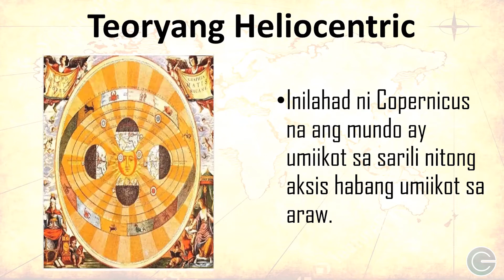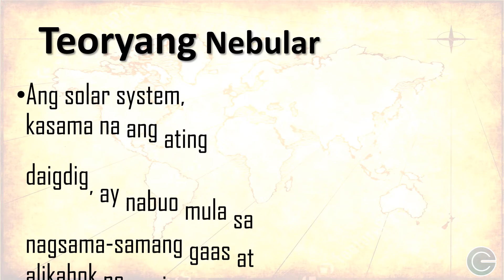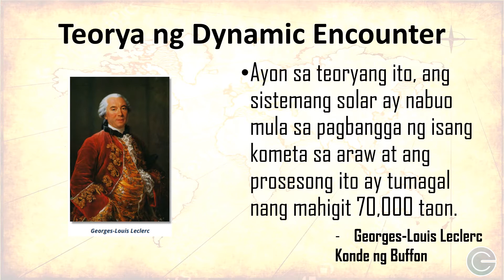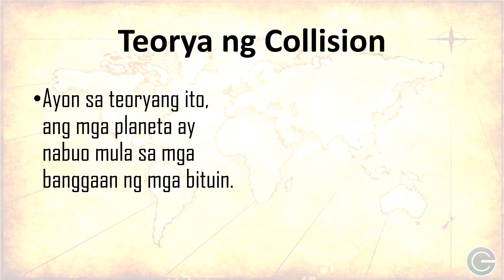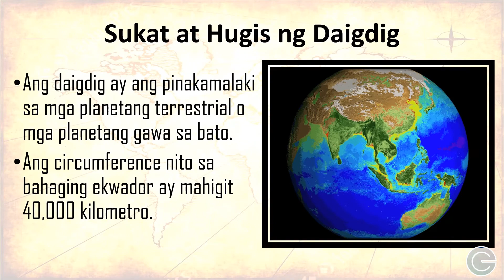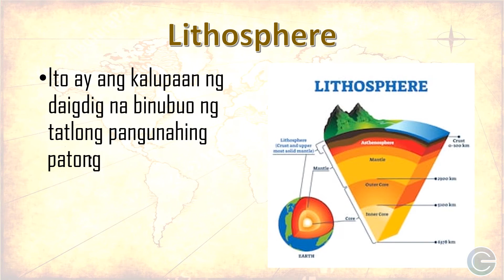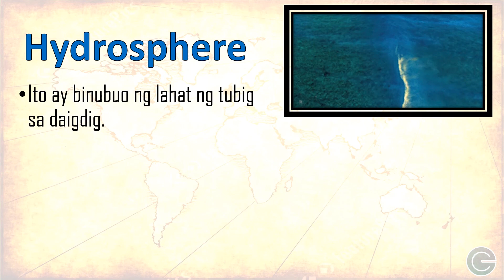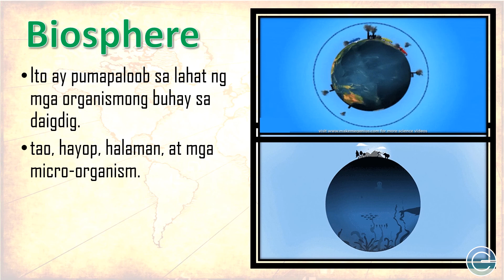AP 8: Heograpiyang Pisikal ng Daigdig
Mga Teorya tungkol sa Pinagmulan ng Daigdig at Mga Pangunahing Katangian ng Daigdig
REFERENCES:
Quipper Study Guide Yunit 1